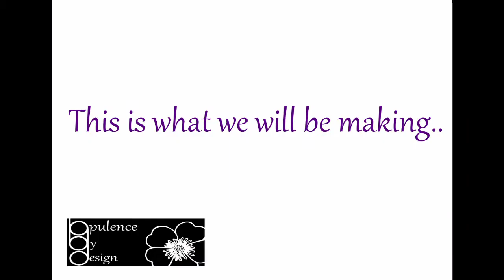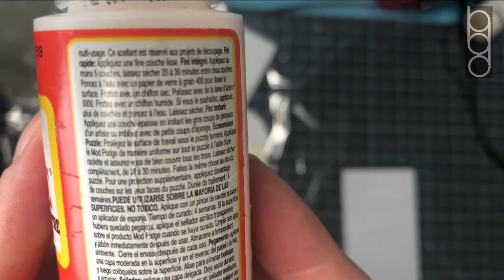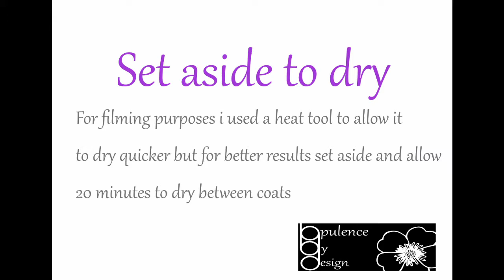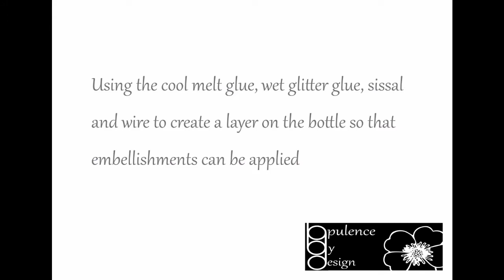Christmas craft ideas, Bottle Art, Crafting video, Home decor, Bottle Painting, (no audio)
Make yourself a cuppa, pop your own tunes on.. sit back and enjoy the video!
Please click on the SHOW MORE to see the instructions for preparing your bottle, more information and how you can see more.
Todays video is all about bottle art. Create cute little decorations for your home. These bottles look great as they are but can be used as decorative candle holders (i wouldn't suggest lighting the candle unless it was thoroughly secured in and never leave candles unattended) make little gifts by filling them with bath salts. Or use them as vases. You can also buy candle cups so you can make floral arrangements in them.
Instructions:
Step 1 - prepare you bottle
If you have a heat tool/gun use this to heat up your label it will make peeling it off alot easier.
Wash your bottle thoroughly - to make this alot easier i usually leave the bottle to soak in some dawn/ washing up liquid and hot water.. then use some wire wool - that way any sticky residue will come off nice and easy with no need for scrubbing!!
Step 2 - prepare you work surface! take a moment to pop something down to protect your work area it will make it so much easier to tidy up. I use a length of cellophane that i have on a roll (being a florist its is something i always have in) you can buy this by the metre or yard at your local florists. This can also be rolled up and used again when dry. You can usually pick up little rolls of cellophane from the £ or $ shop but just bear in mind this isn’t as usually as good quality as what you buy in the florists so it may just be a one job jobie
Step 3 - get your bits ready that you want to work with so everything is at hand - when you are using paint, modge podge and varnishes you are up against the clock for drying time so have everything ready.
Step 4 - decorate as you wish - enjoy!
Step 5 - Seal, seal, seal - to protect your lovely decorated bottle/glass/jar make sure that you have a good even varnish finish to stop any paint/ glitter or mediums being scratched off.
How to see more.
If you have liked this video why not pop over and join us on facebook and Instagram for daily inspiration for more cardmaking, papercrafting and home decor projects and tutorials.
I have done a full materials/ supplies list on facebook.
How you can help a small channel like mine
It would really help if you could like this video and or leave a comment, this is how i know what videos have been more popular so i can tailor my content in the future and it also helps the channel get more exposure on youtube.
It would really help if you could share the video with your crafty friends and family members
If you have liked this little video and you would like to see more check out my other videos or if you would like to see what else i am up to pop over and join me on social media
What other platforms i am on:
My Etsy Store